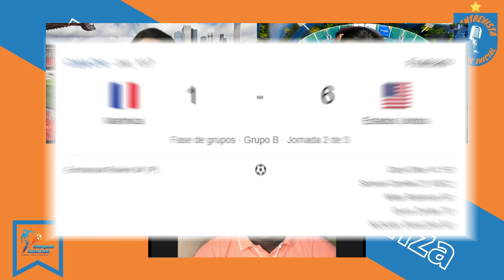ANALISIS DE LA J2 DE LA COPA ORO - HONDURAS Y PANAMA HACEN EL PARTIDO DE LA JORNADA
En Saque Inicial analizamos todos los partidos de la jornada 2 de la Copa Oro de la Concacaf.

Agradecer a Stefany Andrade, desde El Salvador por acompañarnos en esta tertulia futbolera.